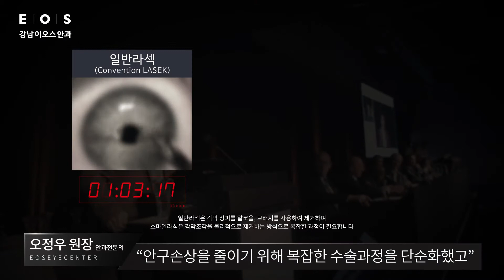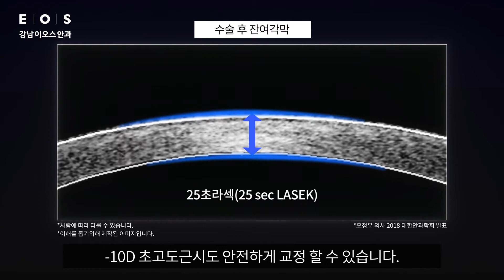EOS Eye Center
Korean ophthalmologist Oh Jungwoo performed '25 sec LASEK' in public for the first time.